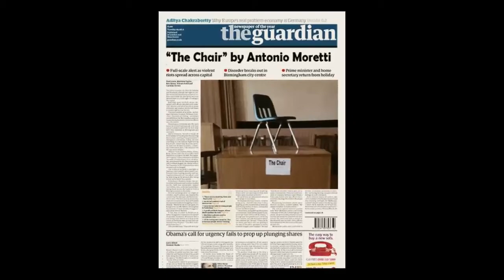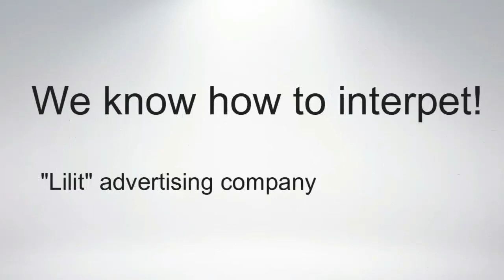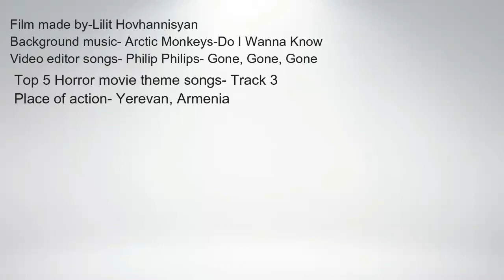Interpretation Is Important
A message to question the media